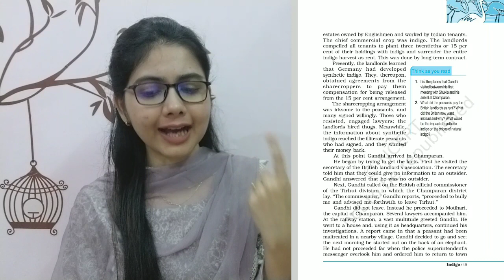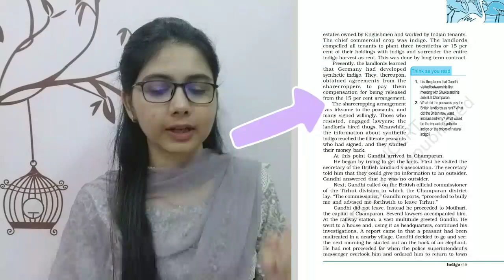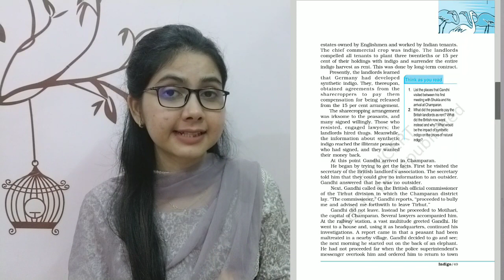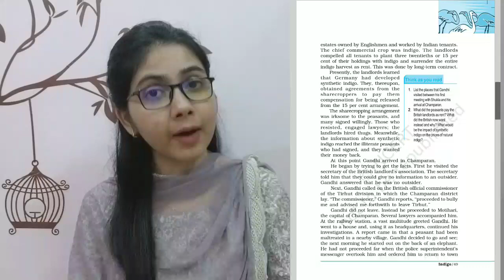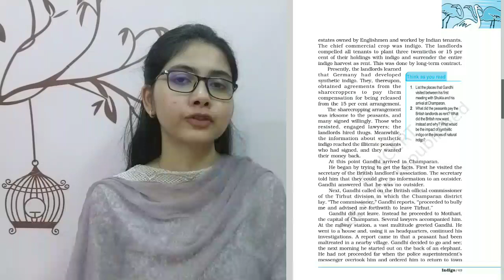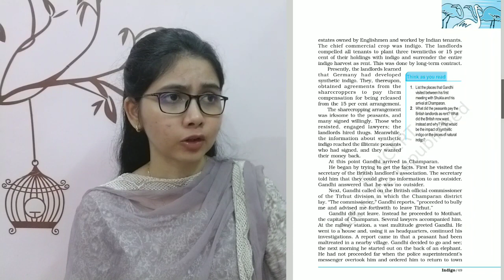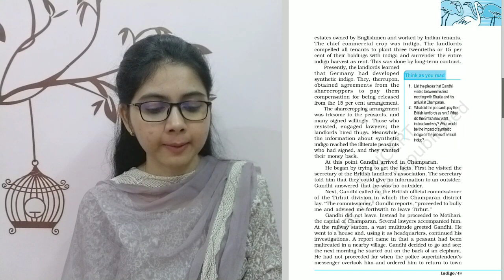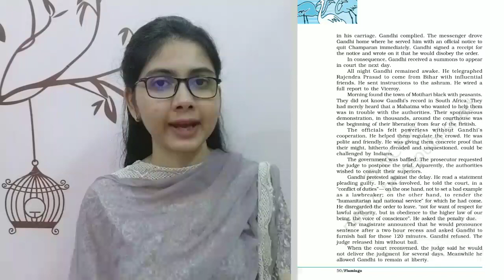LECTURE 35: Explanation of 'INDIGO' [Part 5]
Teacher's Name- Ms. Darakhshan Aftab
Department- English
Class- I.A, I.SC and I.COM(2nd Year)
Topic- Explanation of ch- INDIGO
Book: Flamingo
Karim City College, Mango Campus
Jamshedpur

NOTE- Students, you may show me your assignment by mailing it to me.